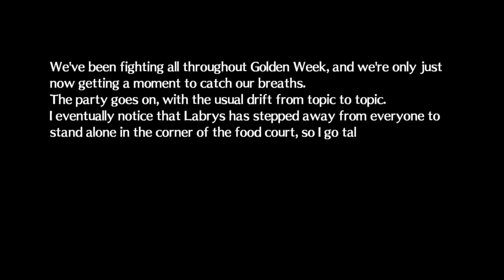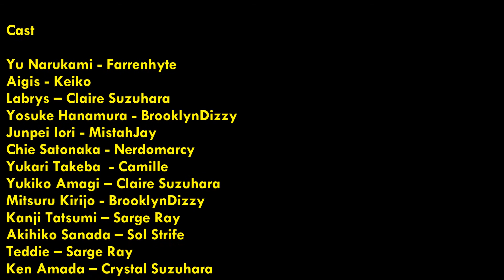Persona 4 Arena Ultimax True Ending Fandub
The final scene in Persona Arena Ultimax.

The Investigation team and The Shadow Operatives have a party at Junes to celebrate their victory.

Big thanks to the cast! (and especially to Farrenhyte for narrating!)

Claire Suzuhara as Labrys and Yukiko